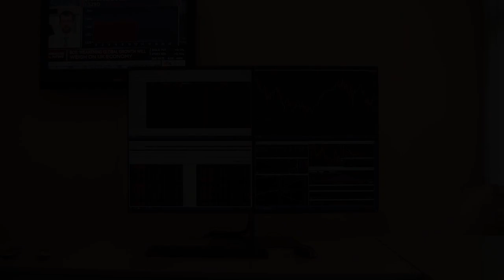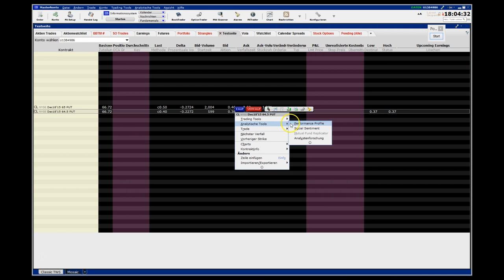TWS: kurz und knapp erklärt - Restlaufzeit rausfinden // optionsstrategien.com